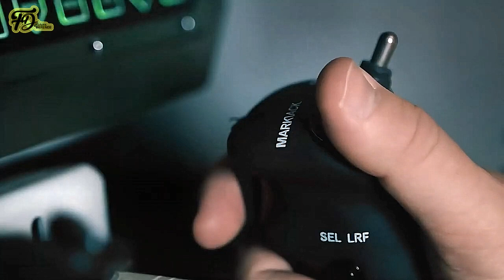Shock the World! Türkiye Joining Egypt to Build the Most Advanced Super UGV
Egypt’s Kader Advanced Industrial Factory, part of the Arab Organization for Industrialization, has signed a pivotal agreement with Turkish defense firm HAVELSAN to co-produce unmanned ground vehicles (UGVs) in Egypt. The collaboration aims to enhance Egypt’s defense capabilities and promote technology transfer between the two countries.

Under the terms of the agreement, advanced UGV systems will be produced at Kader’s facilities in Egypt, leveraging Turkish engineering expertise and HAVELSAN’s cutting-edge technologies, including AI, swarm intelligence, and real-time data processing.

The joint production of unmanned ground vehicles will serve various critical military and security purposes, including reconnaissance, surveillance, border protection, and logistics support.

The UGVs are designed to operate effectively across diverse terrains and in challenging conditions, significantly enhancing Egypt's defense capabilities and positioning the country as a regional hub for unmanned systems production.